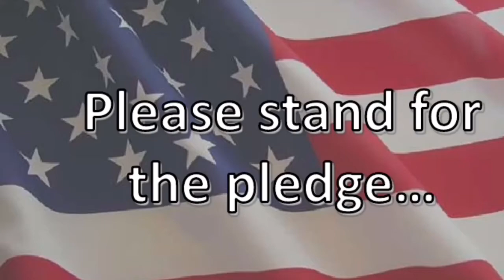Pine Island Announcements- Thursday October 6, 2016